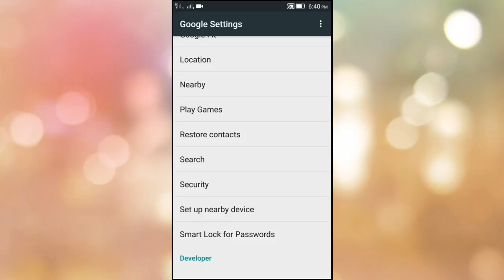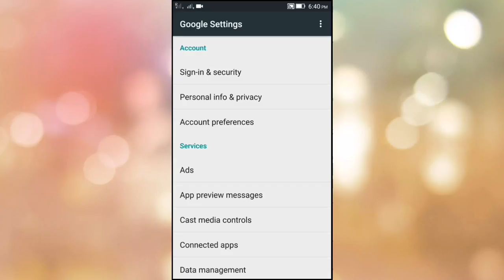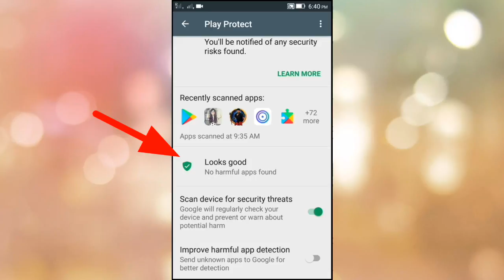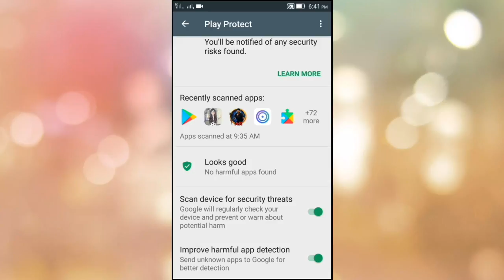অ্যান্ড্রয়েড ফোনের 1 টি টপ গোপন সেটিংস যা আপনার ফোনকে অমর করে দেবে|Android phone hidden settings.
অ্যান্ড্রয়েড ফোনের 1 টি টপ গোপন সেটিংস যা আপনার ফোনকে অমর করে দেবে|Android phone hidden settings.,,,top hidden settings of Android phone in Bengali,,,, Android phone secret setting,,,, best hidden features of Android phone,,,, useful Android phone secret settings,,,how to protect your Smartphone from virus,,,,,2017 best Android phone hidden settings in Bengali,,,,